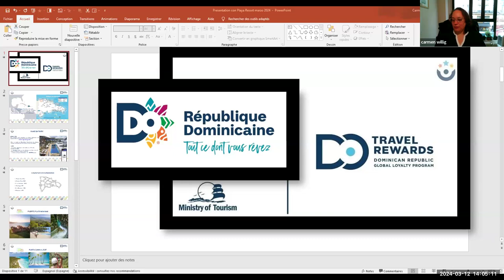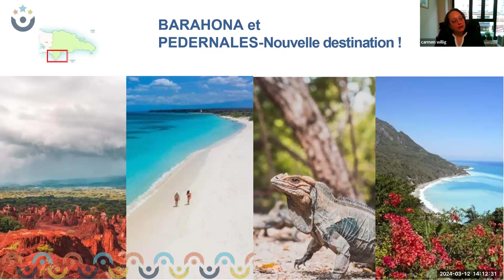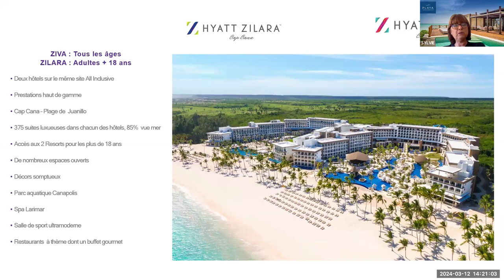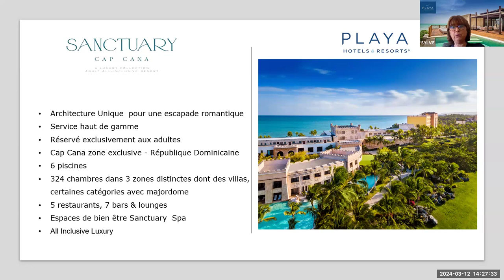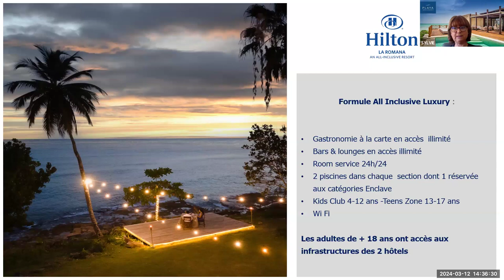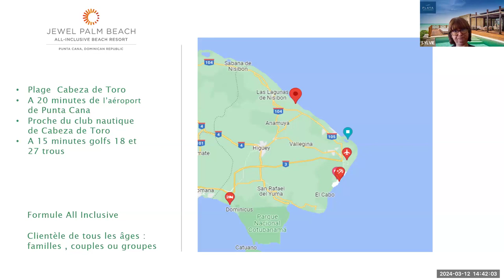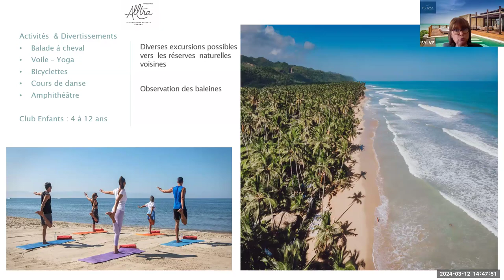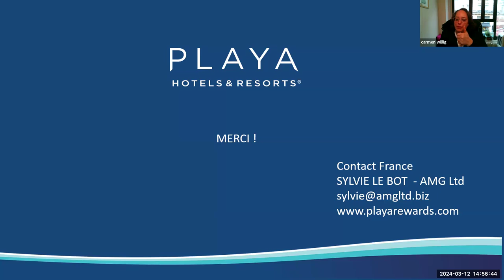Découvrez les hôtels Playa Hotels & Resorts en République Dominicaine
En savoir plus sur les hôtels Playa Hotels and Resorts en République Dominicaine : Hilton La Romana, Jewel Palm Beach , Sanctuary Cap Cana et Hyatt Ziva - Zilara Cap Cana .
Les représentantes de l'office de Tourisme de la République Dominicaine vous parleront des dernières nouveauté de la destination. Découvrez également Playa Rewards et DO Travel Rewards, les programmes de récompenses dédiés aux agents de voyages!

1X 50 EUROS